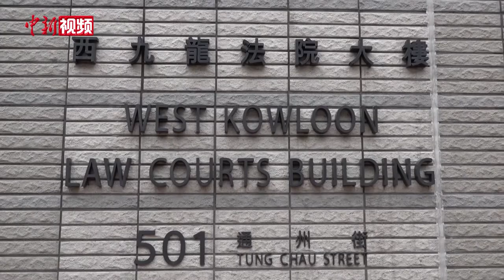黎智英刑事恐吓记者案结案陈词 表证成立9月3日裁决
香港壹传媒创办人黎智英涉刑事恐吓一名报社记者案，控辩双方8月28日在西九龙裁判法院进行结案陈词，控方指X为诚实证人，被告黎智英是在未受挑衅下有意图地恐吓他。法庭裁定表证成立，控辩双方陈词完毕，裁判官定于9月3日进行裁决。